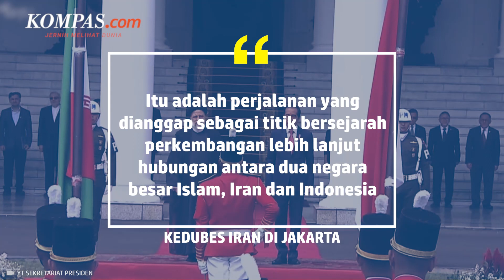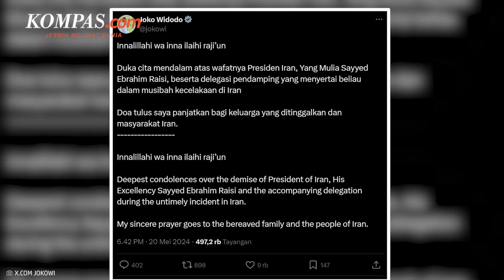Raisi Wafat Beberapa Hari Sebelum Peringatan Kunjungannya ke Indonesia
Presiden Iran Ebrahim Raisi meninggal dunia dalam kecelakaan udara pada Minggu (19/5/2024), atau beberapa hari menjelang peringatan kunjungannya ke Indonesia pada 23-24 Mei 2023.

"Itu adalah perjalanan yang dianggap sebagai titik bersejarah perkembangan lebih lanjut hubungan antara dua negara besar Islam, Iran dan Indonesia," kata Kedutaan Besar Iran di Jakarta dalam keterangan tertulisnya, Selasa.

Penulis naskah: Katarina Astriyani Setyaningsih
Narator: Katarina Astriyani Setyaningsih
Video editor: Galang Wahyu Permata
Produser: Dandy Bayu Bramasta